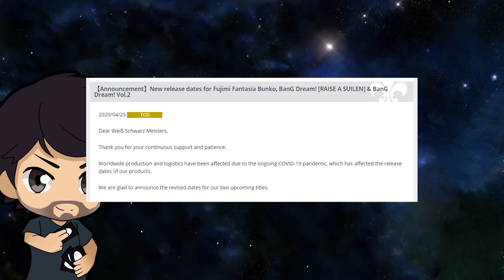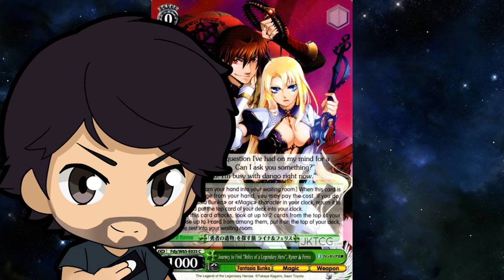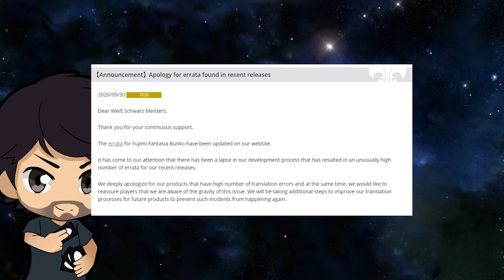Why I Did NOT Purchase Fujimi Fantasia Bunko [Let's Explain Weiss Schwarz]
I waited to make this video because I wanted to wait and see if there is a reprint being announced. As of recording this, there is no reprint.

This video is a little different from what I usually upload, stylistically, but I wanted to make this video to test out the waters.

More Importantly!

1-Watch the video in full. Be sure to pause and rewind in some places that you find interesting.
3- Reply to one comment that was left by someone else. Start a conversation!
4- Click on another video that you find in the suggested videos, video cards, at the end of the video or description box.